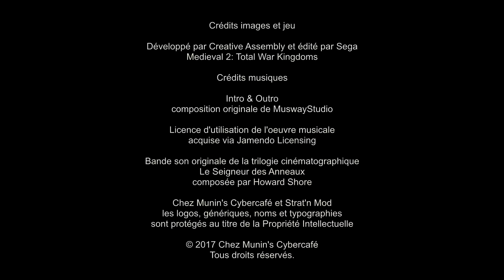Le Retour de l'Angmar - #39 - Retour en Forochel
C'est avec plaisir que je vous propose la rediff' de la campagne de l'Angmar sur le mod Third Age Total War et son super-submod Divide and Conquer.

L'attaque Dúnedain a été un échec cuisant. La paix étant acquise avec les nains d'Ered Luin et le Mordor occupant les elfes de Mithlond, nos légion d'orques vont se répandre de nouveau dans la baie de Forochel...